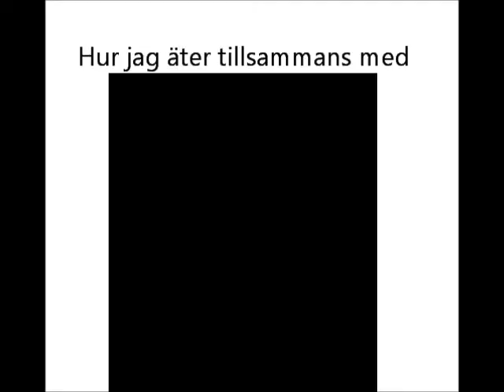How to eat panncakes